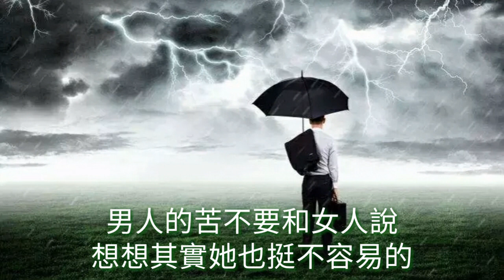《男人的苦不和女人說》 演唱 : AK張海濱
男人的苦不和女人说

演唱：AK张海滨
编曲：徐晴超
作词：崔保民
作曲：张丰
录音室：北京2203STUDIO
宣发：维音唱片

起早贪黑日夜的奔波
每天要走太多路爬太多坡
有时累了也很渴望解脱
责任让我不敢在停留片刻
苦辣辛酸一切都尝过
再大风雨也依然努力拼搏
回到家里也要笑脸迎合
告诉你工作不累挺轻松的
男人的苦不要和女人说
为爱的人付出再多也值得
让她去品尝幸福和快乐
是你当初对她许下的承诺
想想其实她也挺不容易的
无怨又无悔照顾这个家
就算你一无所有仍把你爱着